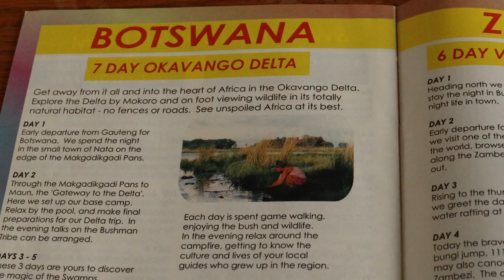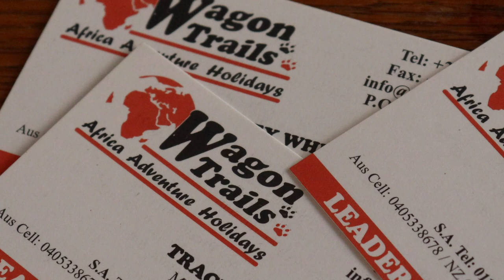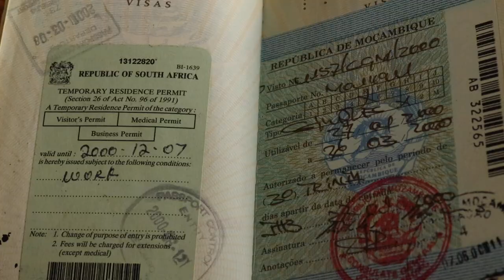Wagon Trails Jackie Laurens